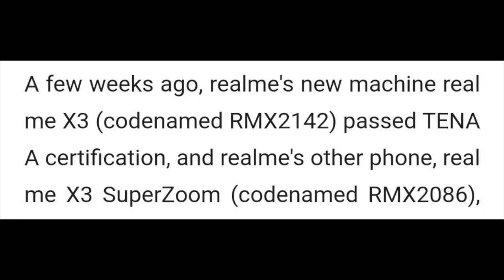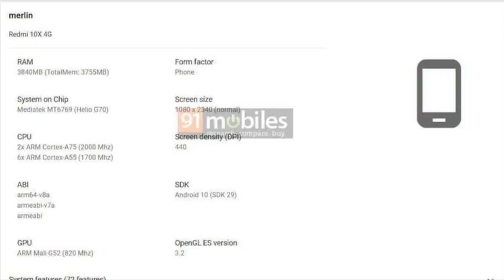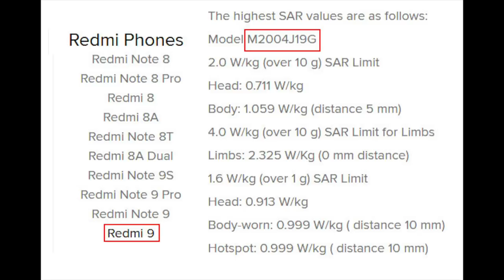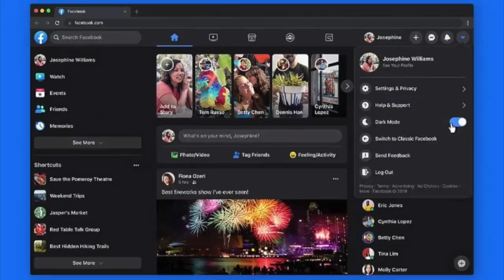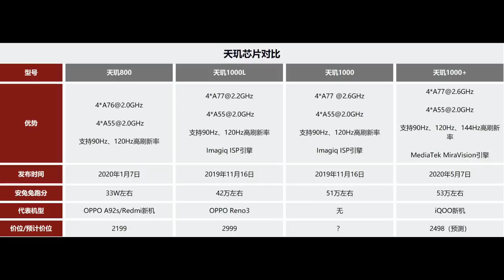Technews Telugu,Redmi Note 9 Pro Max Sale,Realme 6000mah battery Phone || In Telugu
Hai Friends Munduga Mee Andariki Naa Channel Ki Swagartam,Eeroju Maroka Sarikotha Video to Meemunduku Vachessanu,Ee Video lo Meeku,Technews Telugu,Redmi Note 9 Pro Max Sale,Realme 6000mah battery Phone Detailed Ga Cheputanu,Videoni Chivaravaraku Chudandi,Mariyu Videoni Like Cheyadam Marichipokandi.

43inc 4k.
50inc 4K.